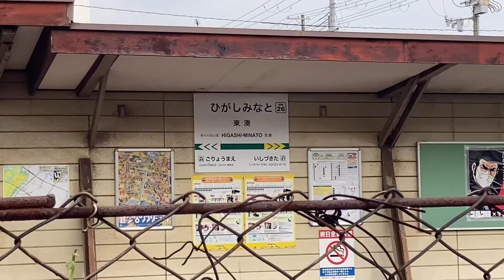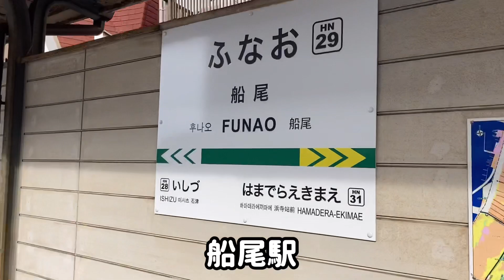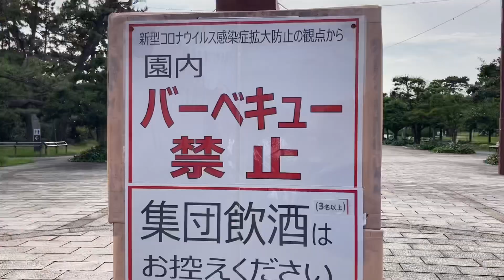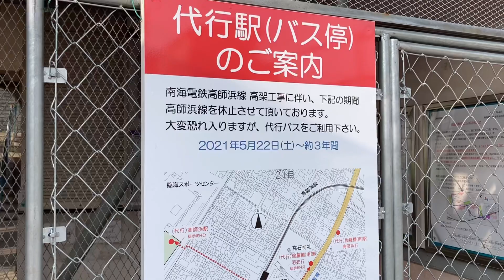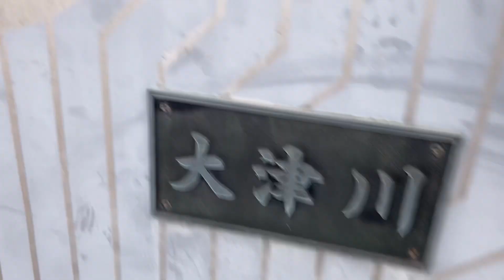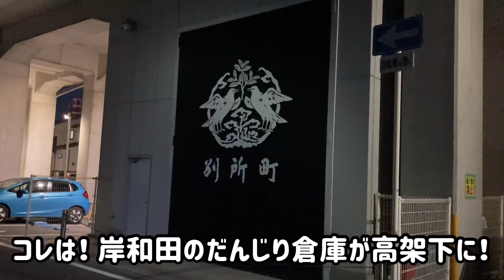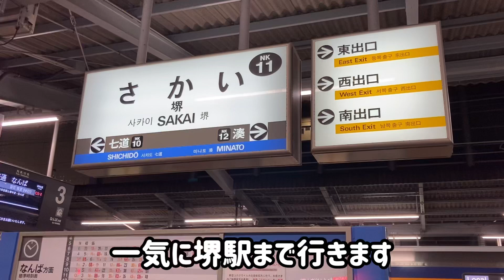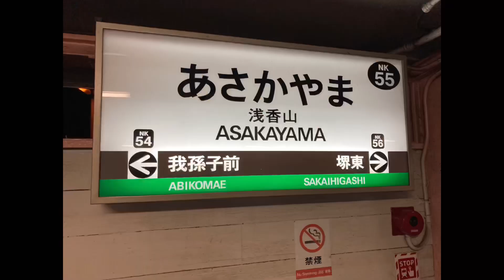【歩き鉄#3】第3弾後編！ 33km先の関空（りんくうタウン）を目指せ！② ディープな堺 果たしておやじは到着出来るのか！？ なかもず付近→関西空港 阪堺電車 南海電鉄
鉄道沿線を歩く歩き鉄で、関西空港をめざす第3弾後編です〜

ディープな下町の堺から高石市、泉大津市を経て、おやじは関空へ行けるのか⁉️
果たして！

Good luck 🤞